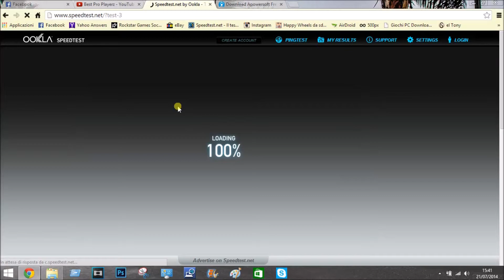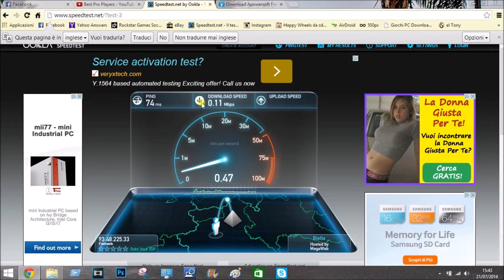FASTWEB 7 MEGA SPEEDTEST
Sono senza parole...
Dopo aver stoppato ho rifatto il test e i risultati erano:
Ping: 1672
Down: 0.05
Up: 0.10
UNA SCHIFEZZA